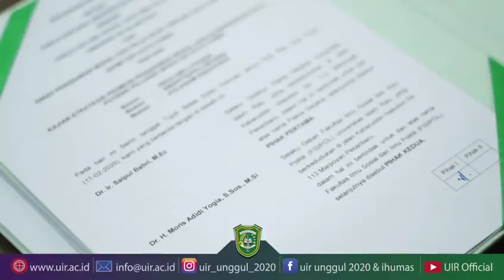UIR dan Pemko Dumai teken MoU Tri Dharma Perguruan Tinggi.